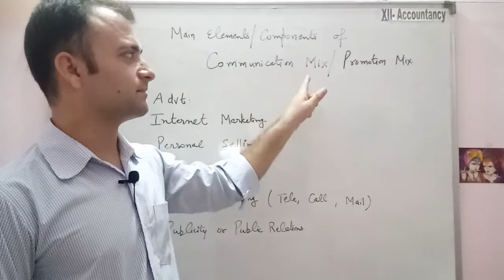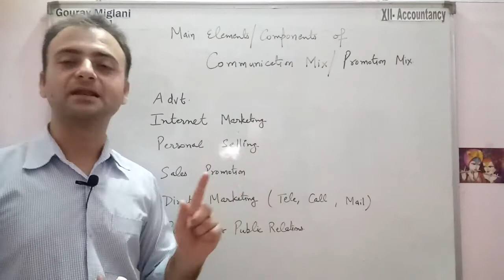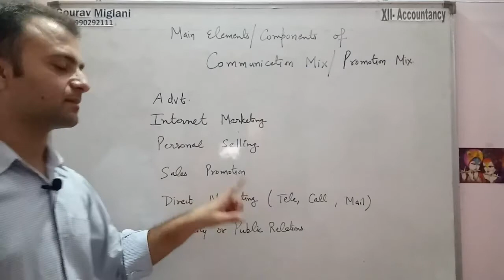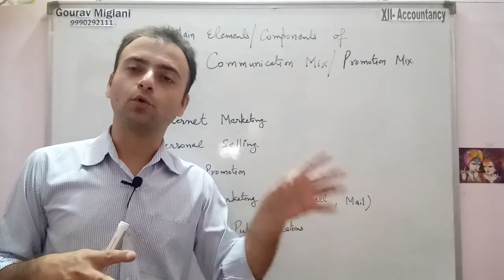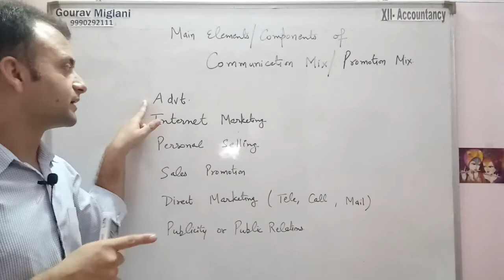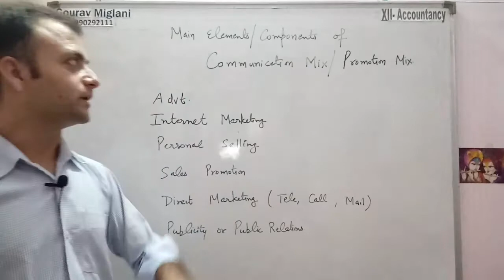Main Components of Communication Mix | Components of Promotion Mix | Promotion Mix Elements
Main Components of Communication Mix, Main Components of Promotion Mix,
Main Elements of Communication Mix, Main Elements of Promotion Mix,
Components of Communication Mix, Components of Promotion Mix
Communication Mix, Promotion Mix, Types of Communication Mix, Factors of Communication Mix, Components of Communication Mix, Types of Promotion Mix, factors of Promotion Mix, Components of Promotion Mix
Promotion Mix advertising, promotion mix elements, promotion mix in Marketing,advertising management, Class 12 Business Studies Chapter 11 | Promotion Mix - Marketing
PROMOTIONAL MIX | TOOLS OF PROMOTION | CLASS 12| BCOM | BBA | MCOM | MBA
Promotion Mix | Marketing management | Bcom, Mcom, BBA, PGT commerce exams
FACTORS AFFECTING PROMOTIONAL MIX | MARKETING | CLASS 12| BCOM | BBA | MBA | MCOM

Internet Marketing, Personal Selling,Direct Marketing, Publicity, Public Relations, Sales Promotion

Gourav Miglani
Commerce Classes Gourav Miglani Aol
Gaurav Miglani
Gorav Miglani